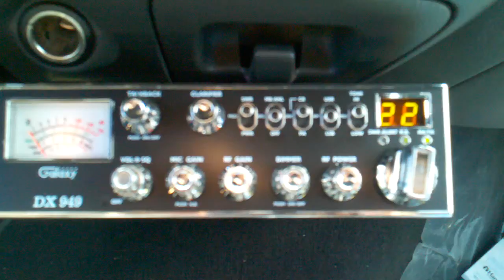f250 with viper cb antenas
This video was uploaded from an Android phone.my f250 2007 money pit